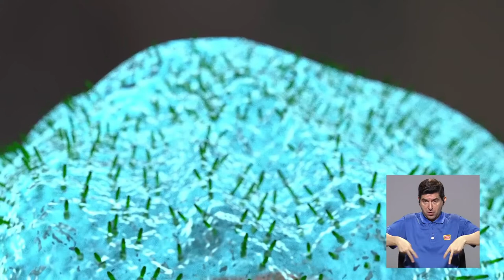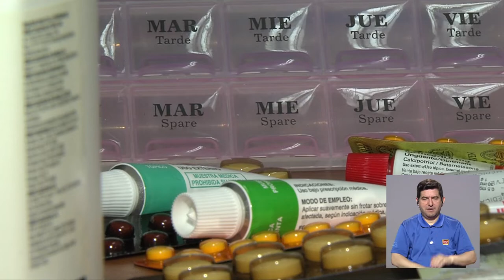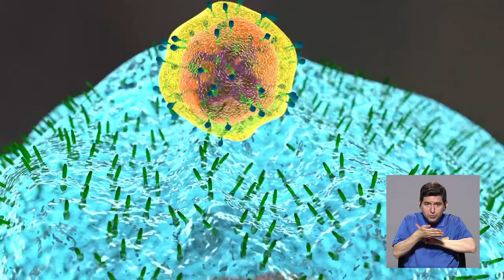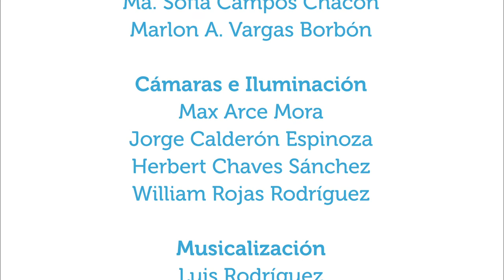De virus y vacunas parte 1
10jul2019. En Vivir Mejor se conversa acerca de qué es un virus, del origen de la vacunación, su papel en la protección de individuos y comunidades, cómo se involucra la universidad en el proceso de inmunización de una población, del esquema de vacunación infantil, entre otros en una conversación de dos capítulos con microbiólogos, investigadores de la Universidad de Costa Rica. (Parte 1)